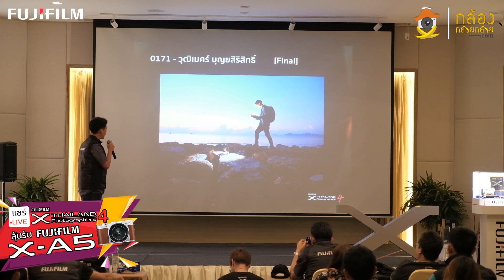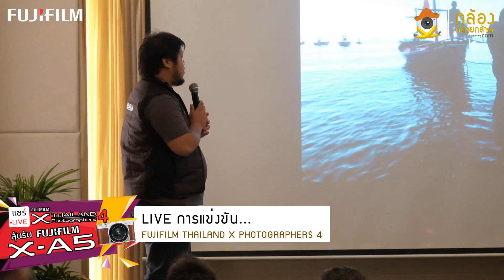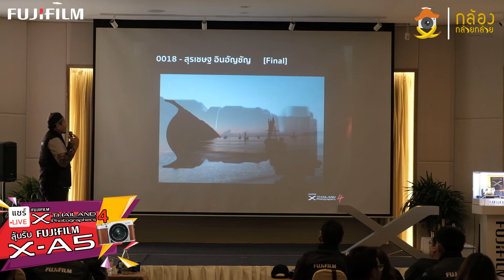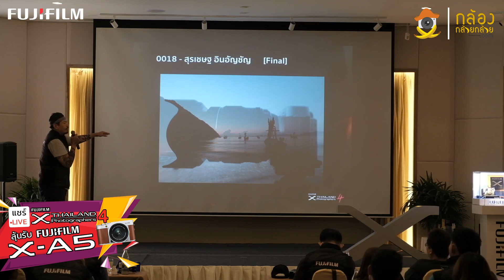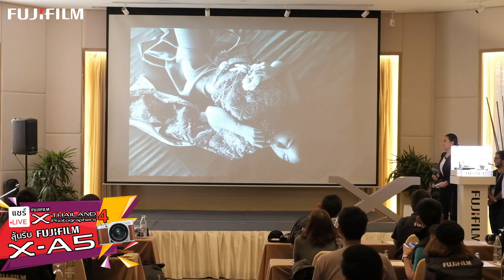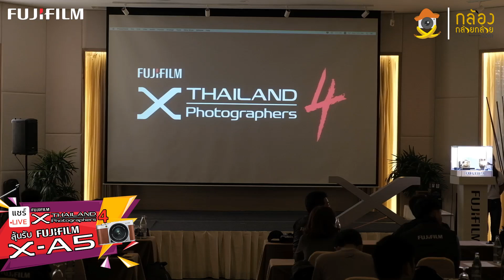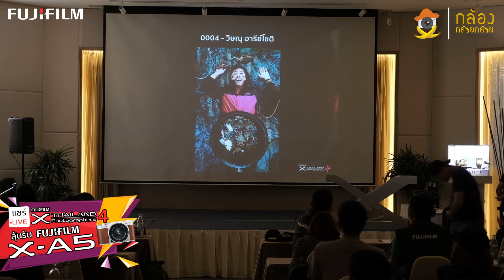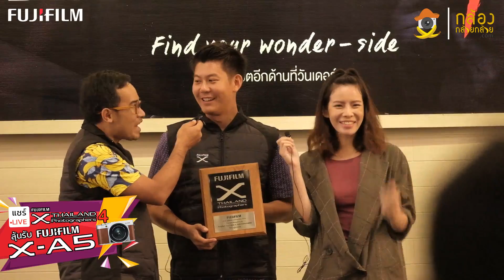Live Fujifilm การแข่งขัน Fujifilm Thailand X Photographers ครั้งที่4 รอบที่ 11 (รอบ 5 คนสุดท้าย)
Live Fujifilm การแข่งขัน Fujifilm Thailand X Photographers ครั้งที่4 อย่าลืม Live & Share ใน Facebook เพจกล้องกล้วยกล้วย ลุ้นกล้อง Fujifilm X-A5 Live รอบที่ 11 (รอบ 5 คนสุดท้าย)

Fujifilm ชวนแฟนๆฟูจิฟิล์มทุกท่าน ร่วมสนุกไปกับกิจกรรม Fujifilm Thailand X-Photographers ปีที่ 4 ในครั้งนี้
โดยให้ทุกท่านร่วมไลค์ เม้นท์ แชร์ การถ่ายทอดสดกิจกรรมการแข่งขันที่จะเกิดขึ้นในวันที่ 11-17-18 มีนาคมนี้

ผู้ที่เข้าร่วมกิจกรรมมีสิทธิ์ร่วมลุ้นเป็นผู้โชคดี ที่จะได้รับของรางวัลสุดพิเศษจาก บริษัท ฟูจิฟิล์ม (ประเทศไทย) จำกัด เป็น "กล้องถ่ายรูป Fujifilm X-A5 จำนวน 1 รางวัล"

กติกาง่ายๆ เพียงแค่

1) ผู้เข้าร่วมกิจกรรมจะต้องกด Like ติดตามแฟนเพจ Fujifilm X-Treme Photo Trip และทำการ Share โพสต์ Facebook Live กิจกรรม Fujifilm Thailand X-Photographers 4 จากเพจ fujifilm X-Treme Photo Trip หรือทางเพจ กล้องกล้วยกล้วย ไปยัง timeline ของตน โดยตั้งค่าเป็น "สาธารณะ"

2) ผู้เข้าร่วมกิจกรรมจะต้องติด hashtag ว่า "fujifilmxphoto4" ในแคปชั่นของโพสต์ที่แชร์ไปยัง timeline ของตน

3) ผู้เข้าร่วมกิจกรรมจะต้องไม่เป็นพนักงานของ บริษัท ฟูจิฟิล์ม (ประเทศไทย) จำกัด และบริษัทที่มีส่วนเกี่ยวข้องกับการจัดงานในครั้งนี้

หมดเขตร่วมสนุก :: เวลา 15.00 น. ของวันที่ 18 มีนาคม 2561
ประกาศผลผู้โชคดี :: วันที่ 22 มีนาคม 2561